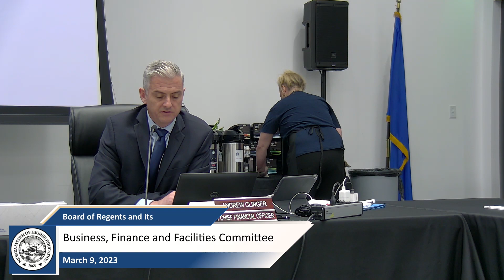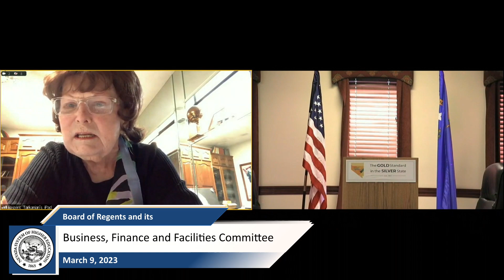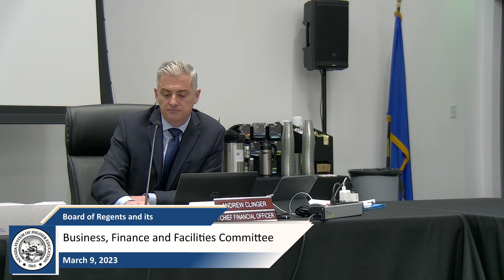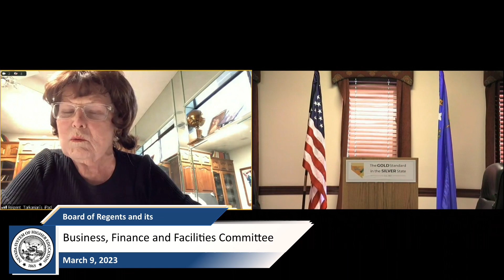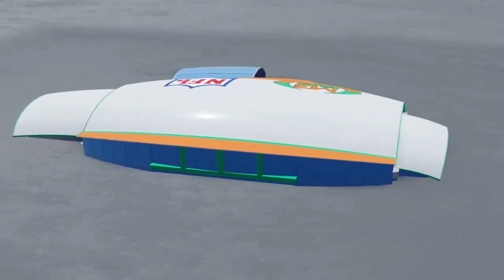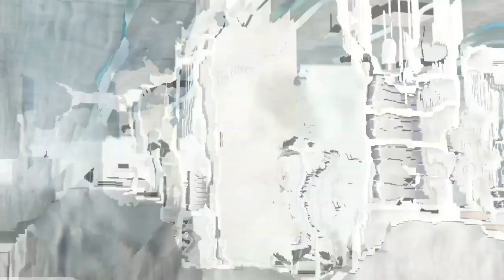NSHE Board of Regents Business, Finance and Facilities Committee: 03/09/23